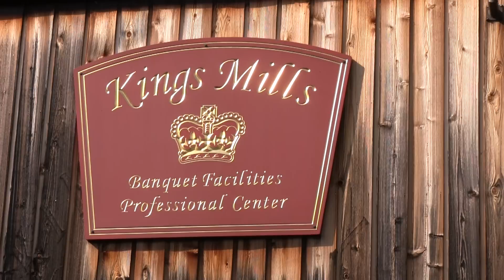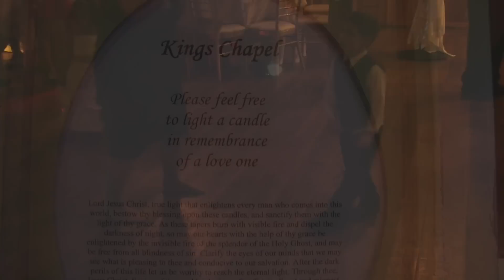Hendricks Wedding Hi-Light Video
This Wedding Hi-Light video was done by Muddysnow Productions.
Hope you enjoy the video and talk to you soon.